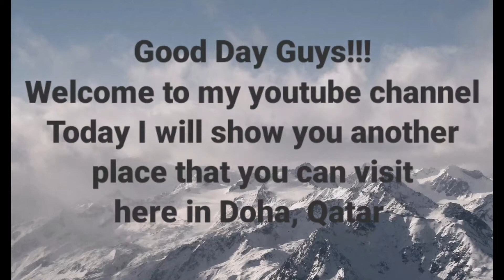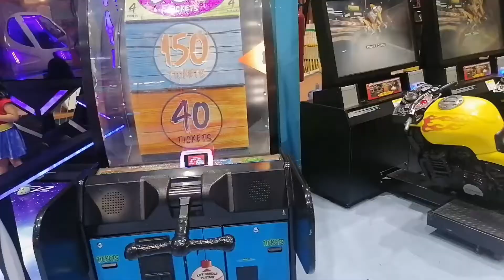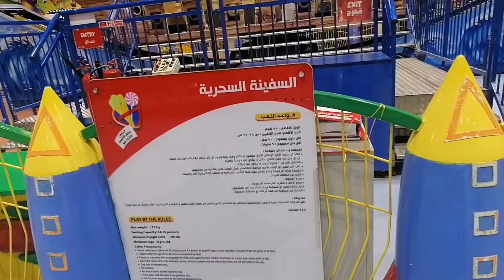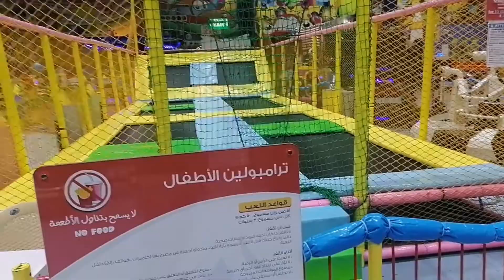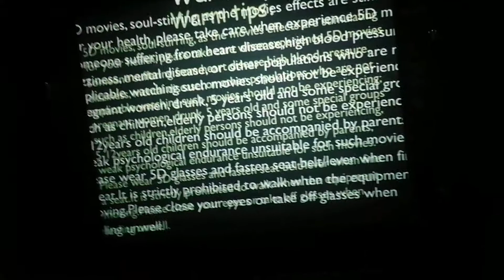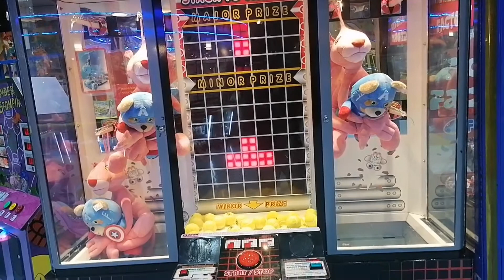Fun City // City Center Doha // Amusement Parks in Doha, Qatar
Fun City, Located at City Center Doha is one of the largest and First indood amusement park for children and families in Qatar.